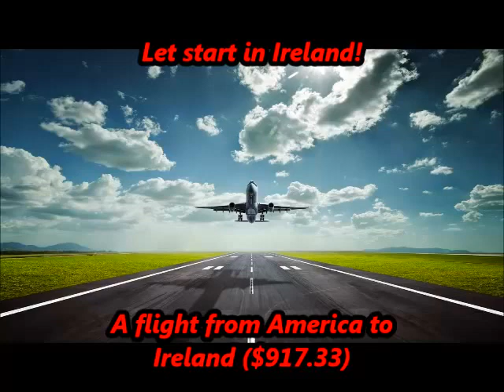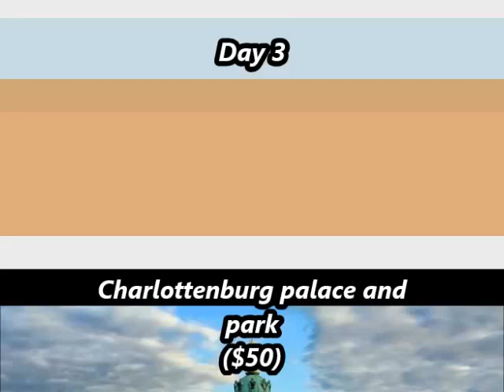Travel Project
This is for a World Studies project